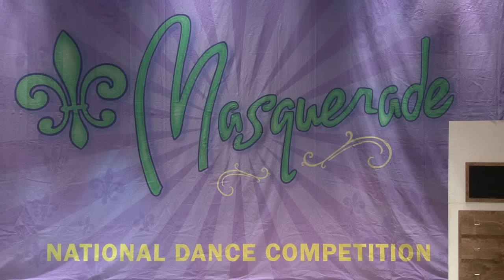Best Contemporary // THE THUNDER ROLLS - Hermitage Dance Academy [W. Memphis, AR]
2016 Industry Dance Awards - Outstanding Performance

Masquerade Dance /// Best Lyrical/Contemporary/Modern Performance ///

Follow @industrydanceawards